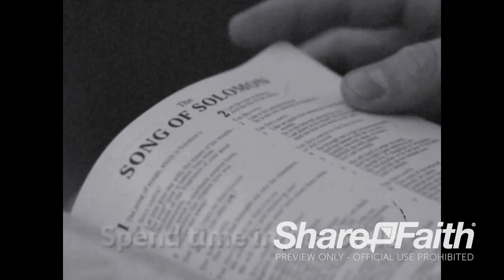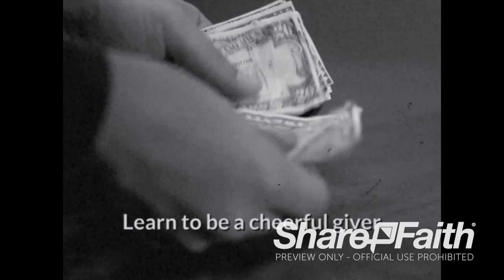Christian Dating: Make The Most Of Being Single - Christian Movie | Sharefaith.com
Christian Dating: Make The Most Of Being Single - Christian Movie | Download

This Christian movie shows the single life that many young Christians experience in a funny and creative way. Perfect for Valentine's Day, this Christian movie shows a young man and a woman while being single, studying their Bibles, spend time in selfless prayer, reach out to the needy and participate in many God-honoring activities. Instead, they cleverly use those opportunities to fall in love. This Valentine's Day Christian Movie is the ideal tool for your upcoming Valentine's Day message, or any sermon on the topic of singleness, love, dating or courting.